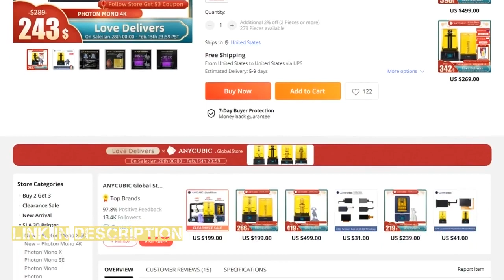3d Printer Anycubic New Photon Mono 4K LCD 6 23'' Monochrome With Screen Protecter Printing Size 13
Cheap 3D Printers, Buy Quality Computer &amp; Office Directly from China Suppliers:3d Printer Anycubic New Photon Mono 4K LCD 6.23&#39;&#39; Monochrome With Screen Protecter Printing Size 132*80*165mm For 405nm uv resin